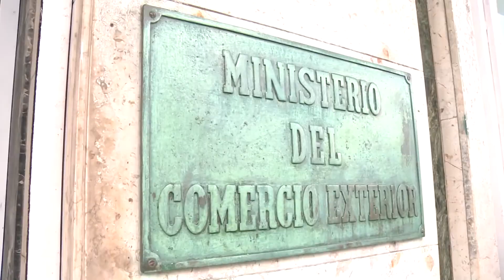Viatge oficial a Cuba i República Dominicana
El vicepresident i conseller de Presidència, Antonio Gómez, acompanyat per la directora general de Cooperació i Immigració, Antònia Maria Estarellas, valora molt positivament el viatge oficial fet a Cuba i la República Dominicana. Gómez s’ha reunit amb ambaixadors, ministres i representants empresarials i ha visitat les cases balears d’ambdós països. A l’Havana ha participat en l’Assemblea General de socis del Centro Balear de Cuba i a Santo Domingo ha inaugurat el centre turístic Santo Socorro, un dels projectes de cooperació al desenvolupament cofinançats pel Govern de les Illes Balears.